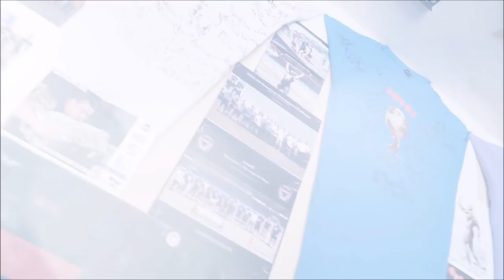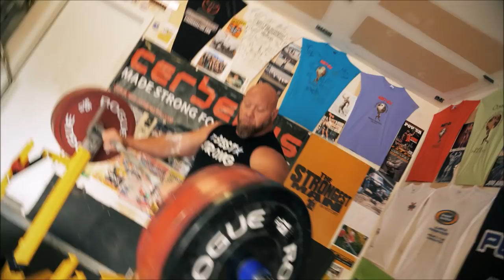Rebuilding Ryback With Guest The Strongest Man in History Star Nick Best - Feed Me More Fitness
Feed Me More Nutrition on FeedMeMore.com Save 10% w/ code YOUTUBE10 and receive a Free Signed Ryback Photo